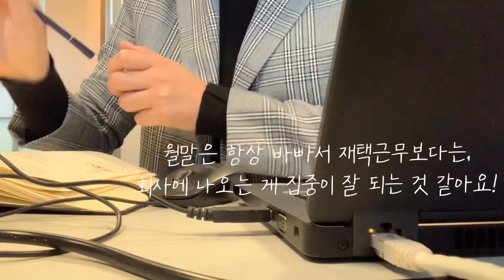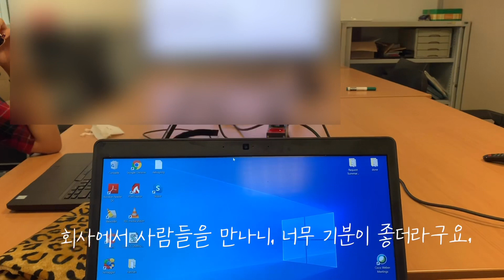[격리 43일째, 프랑스 현지] 43일만에 찾아간 회사, 그리고 나의 파리 , Paris 🇫🇷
안녕하세요 💛
오늘은 회사를 가보았습니다!

일이 바빠서 길게도 못찍고
또 쑥스러워서 더 못찍었지만

좋은 회사 친구들?! 도 만나고
오랜만에 즐거웠어요!

아참! 취준생 여러분 그리고
해외취업을 준비하는 모든 분들 힘내세요 🙌
언젠가 꼭 되니, 그 준비기간을 잘 보내시길 바래요
당신은 할 수 있습니다 👍